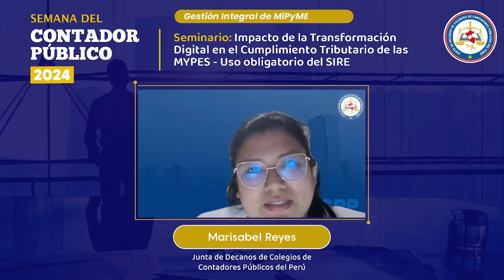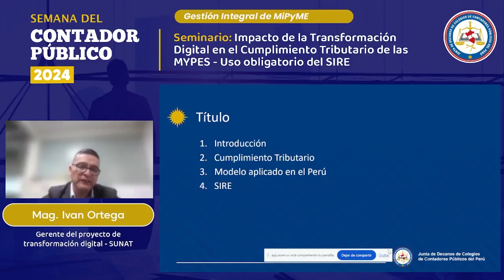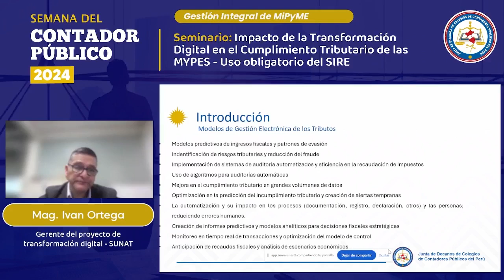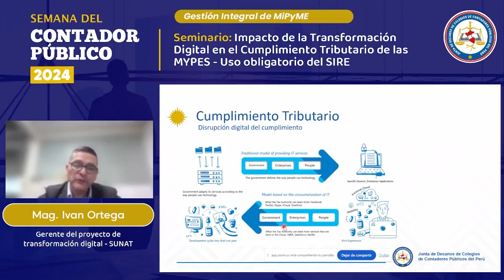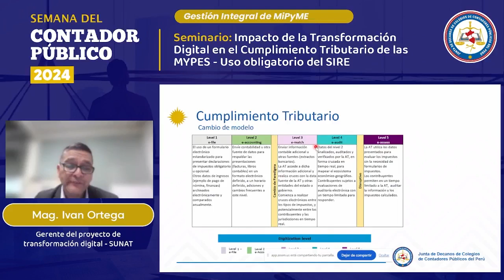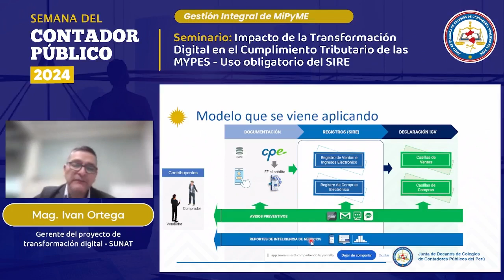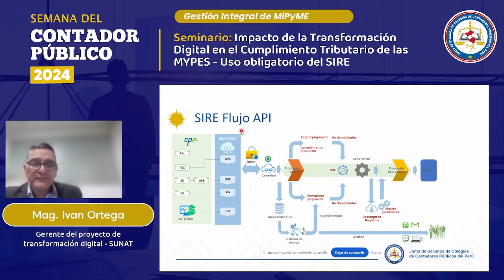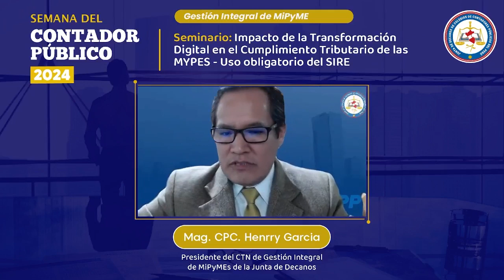Seminario: Impacto de la Transformación Digital en el Cumplimiento Tributario de las MYPES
Semana del Contador Público 2024
Organiza: Comité Técnico Nacional de Gestión Integral de Micro Pequeñas y Medianas Empresas de la Junta de Decanos de Colegios de Contadores Públicos del Perú

✅ Seminario: Impacto de la Transformación Digital en el Cumplimiento Tributario de las MYPES - Uso obligatorio del SIRE
🗓️ Fecha: Martes 10 de setiembre de 2024

📌 Ponente: Mag. Ivan Ortega Romero, gerente del proyecto de transformación digital - SUNAT
📌 Moderador: Mag. CPC. Henrry William Garcia Chihuan, presidente del Comité Técnico Nacional de Gestión Integral de Micro, Pequeñas y Medianas Empresas de la Junta de Decanos